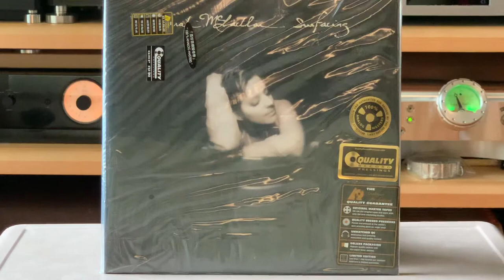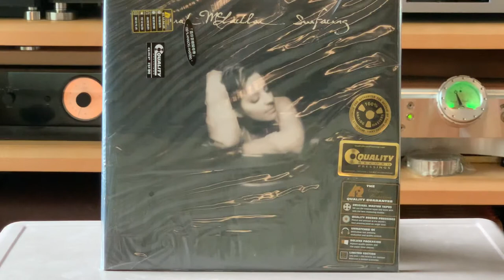Angel Mclachlan AP45rpm LP - Ortofon Wood A + SME3012R Pro + SME Spa1HL + Dan D + Stenheim Alumine 5